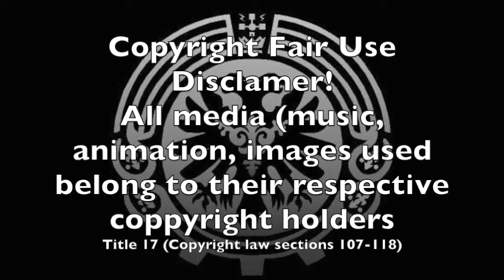K Missing Kings Review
I'll be putting a review for K Return of Kings at some point, but untill then enjoy this Missing Kings review!